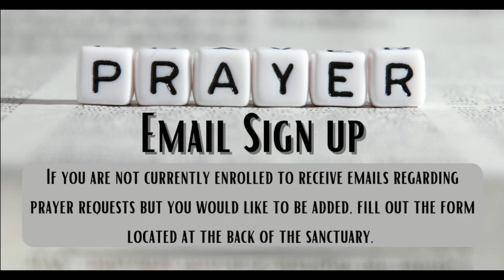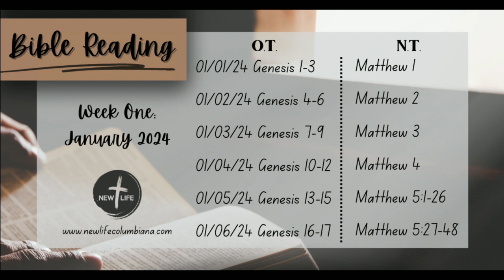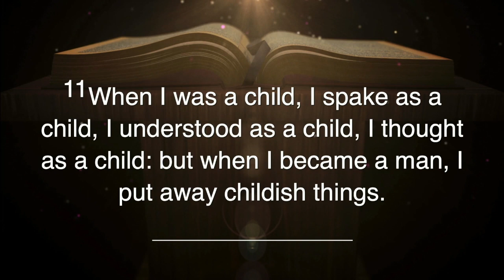Christian Living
Pastor Josh Beane
1/3/24